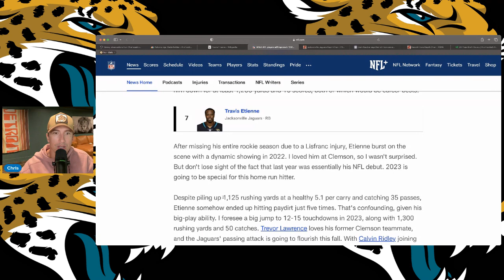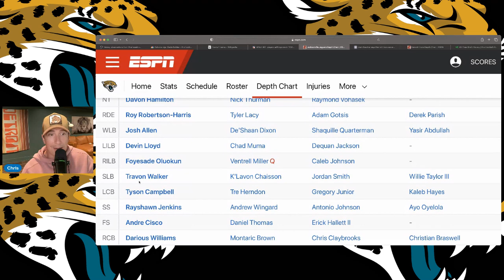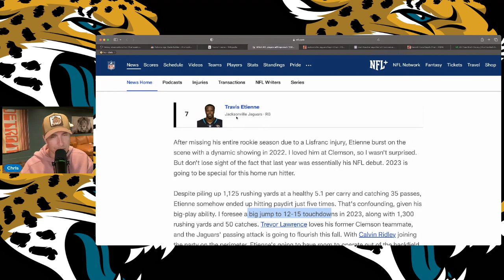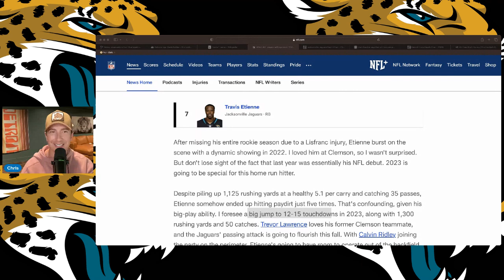Jacksonville Jaguars Have A STUD RB Emerging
Jacksonville Jaguars Have A STUD RB Emerging. The jags have a stud at RB and it will make for a huge season offensively if he can stay healhty. Trevor lawrence and the jags are in for a huge year.

jacksonville jags
NFL
NFL NEWS